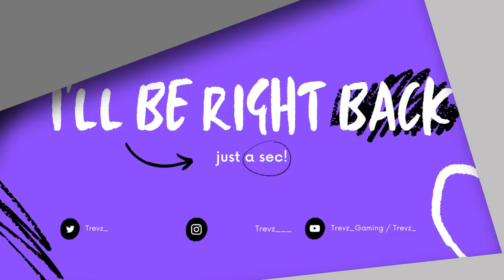[WR] THIS ROBOT IS UNDEFEATABLE! Epic Decay Erebus Gameplay